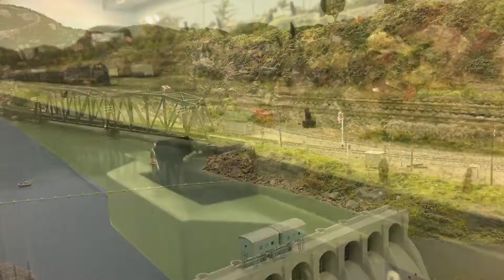Open house at the railroad club!